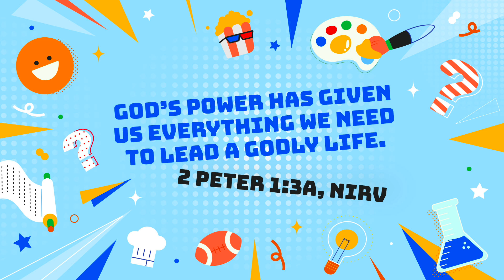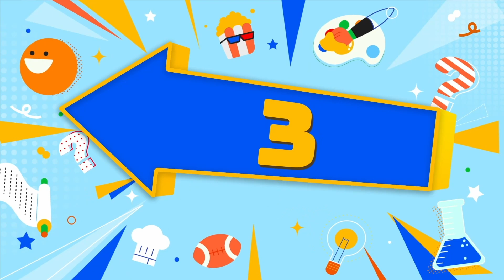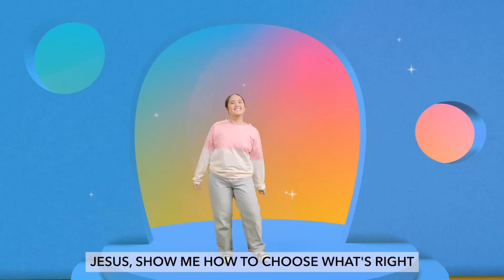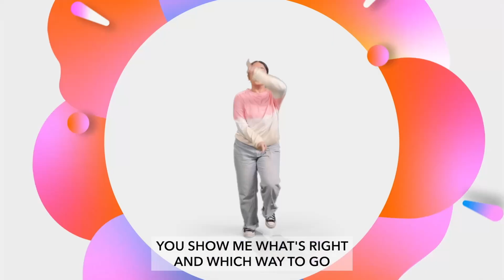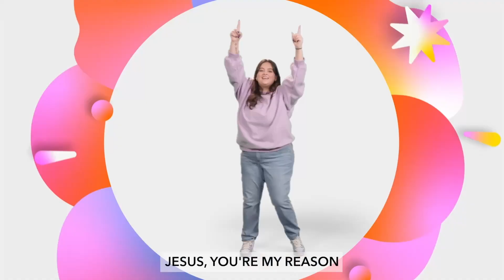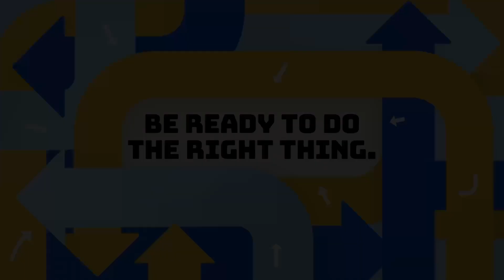B!GTiME KiDS ONLiNE | Oct 6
Welcome to B!GTiME!
"Seeking, Connecting, and Guiding Kids into a Dynamic Belief in God.
The B.I.G. in B!GTiME stands for Believing In God. If that's the case... when is it B!GTiME? "It's B!GTiME all the time!"

Cast:
TESSA POLMAN

Videographer:
ZACHARY MACDONALD

Imagine a child-focused kids ministry where the Bible is creatively taught and expressed, where its truths are presented in relevant ways, where shepherding kids is intentional, where kids can grow in their faith, and where discovering God's truth is fun.

Guess What? It's happening right here at Calvary Church Online. The whole family can enjoy and experience their own kid's focused On Demand content that is relevant for everyone.